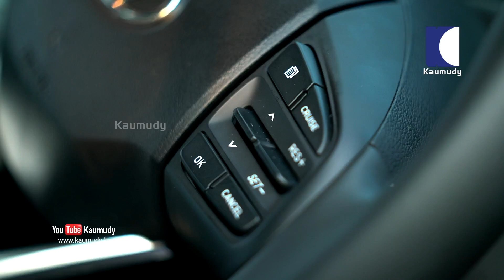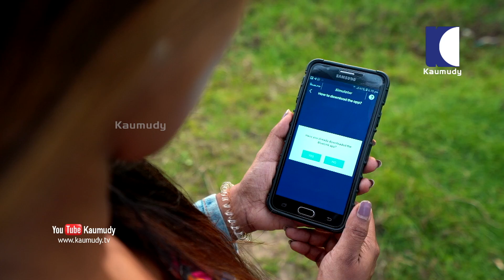New Hyundai Venue | Dream Drive | EP 288 | Kaumudy TV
Hyundai has launched the Venue subcompact SUV in India and prices start at Rs. 6.50 lakh (ex-showroom India). The car will be available in 4 variants – E, S, SX and SX(O) and is the company’s first car in this very trending subcompact SUV segment.